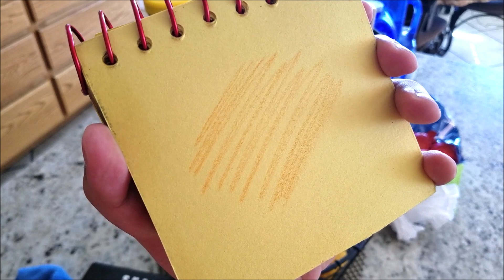How to draw the color orange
requested by @MrTr44 & @gameandgrind1393